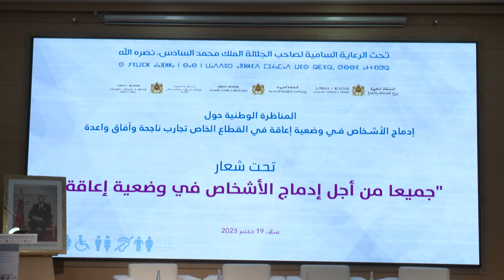توقيع اتفاقية شراكة لتعزيز التشخيص المبكر للأمراض المسببة للإعاقة لدى الأطفال حديثي الولادة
توقيع اتفاقية شراكة لتعزيز التشخيص المبكر للأمراض المسببة للإعاقة لدى الأطفال حديثي الولادة المنحدرين من أوساط هشة